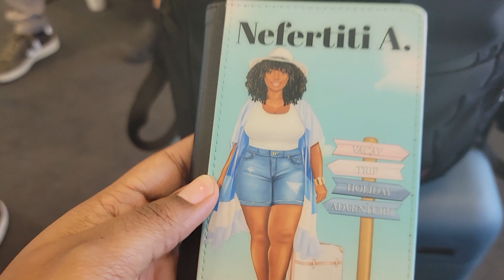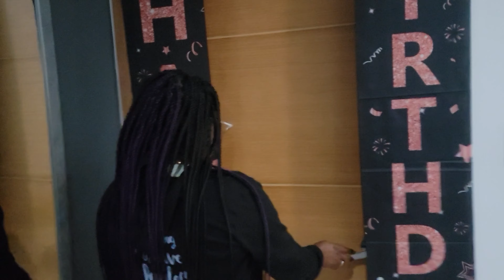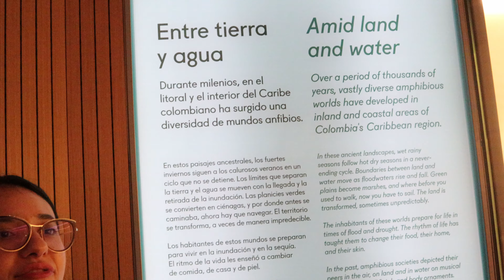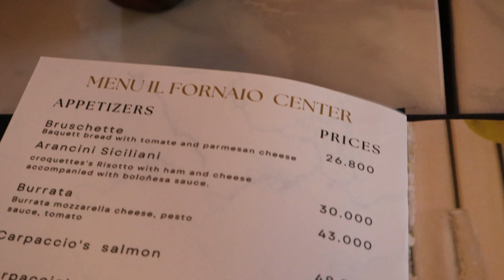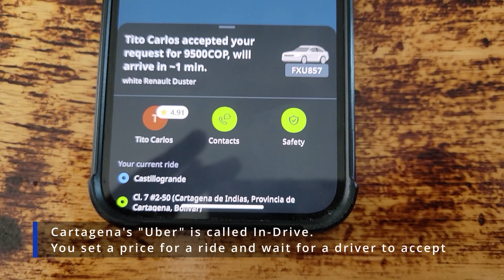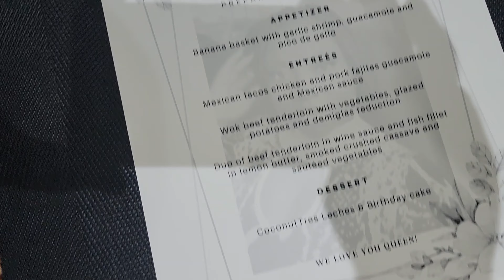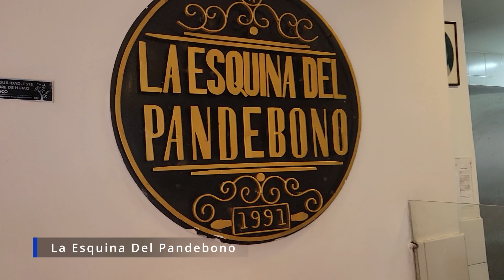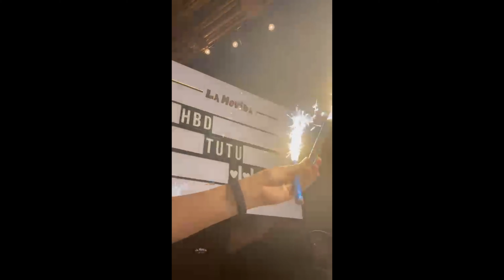Travel Vlog | Cartagena Vlog | Travel with Me | Plus Size Travel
When the group chat made it to Cartagena! Follow me and my peoples as we explore the Walled City, Getsemani, Pao Pao Beach Club, and the Rosario Islands!

BIG shout out to our amazing AirBnB host, Juan and the incomparable Ms. Liz for an unforgettable experience.

Passport Cover

Me and Hi there! I am Nefertiti Damali and I love being a mom, fashion, travel, Carnival, and Social Media a LOT, so I use this channel to help you find fashionable clothing while being a ‘cool mom’ and traveling with my boo to Carnival or wherever. I make sure businesses and individuals learn how to use Social Media and I eat some food along the way!

Amazon Storefront